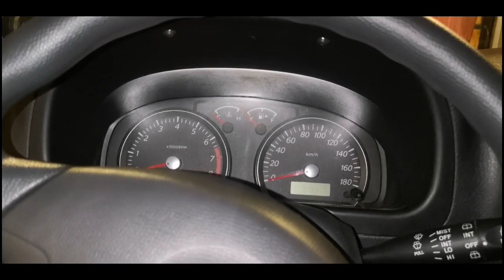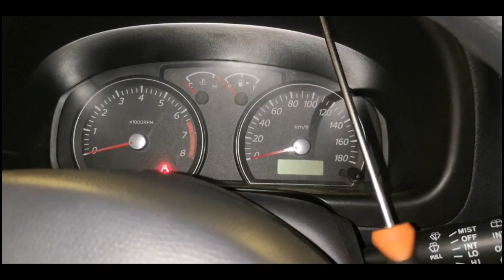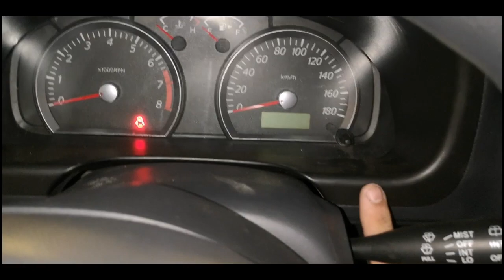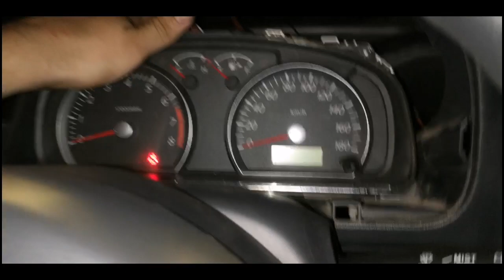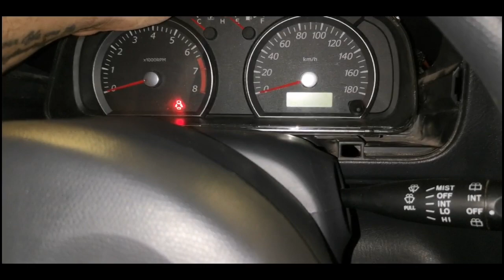Como quitar el sinoptico suzuki jimny